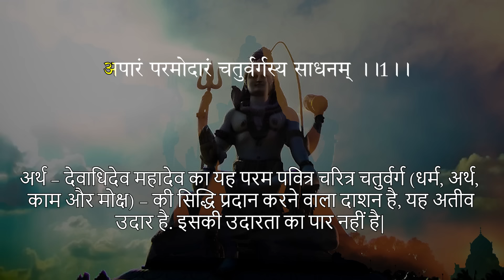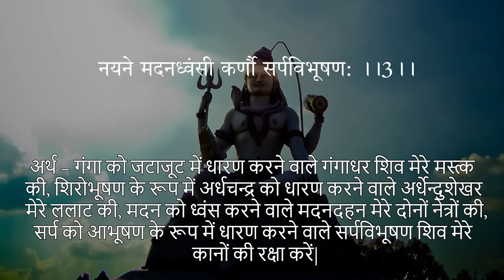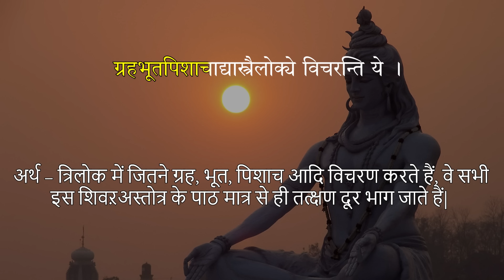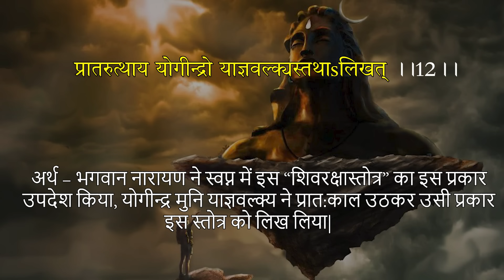शिवरक्षास्तोत्रम् | Shiv Raksha Stotram | Shiva Stotram | Madhvi Madhukar Jha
Shiva Raksha Stotram

 Shiv Raksha Stotram is a powerful hymn of Lord Shiva that is revealed to Rishi Yagnavalka in his dream by Lord Shiva himself. “Raksha” literally means Protection or to protect. Shiva Raksha Stotram is a prayer seeking Lord Shiva’s Protection. It is believed that by chanting this stotram the devotee will be protected by Lord Shiva himself from all troubles and grief in life.

Shiv Raksha Stotra Benefits:
It is a Hymn which has the power to protect the person from diseases (physical and mental), Evil spirits, poverty and all other Negative Feelings. Besides protecting, Shiv Raksha Stotra fulfills the desires and removes all the negativity and fears from the life of the person who chants or recites it with full faith, devotion and concentration.
By regular reciting the Stotra, the seeker lives in longevity, happy, childlike, victorious and well-deserved.

Stotr: Shiv Raksha Stotram
Lyrics: Yagyavalkya Rishi, Traditional, Sanskrit
Singer :  Madhvi Madhukar Jha
Music Label : SubhNir Productions
Music Director: Nikhil bisht, Rajkumar